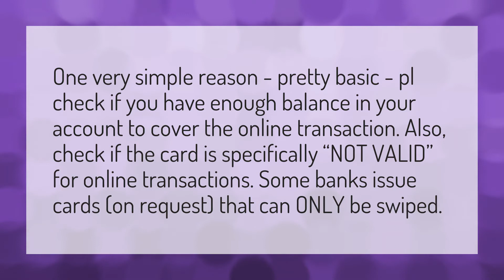Why is my debit card not working for online purchases?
Walmart EGift Card • Why is my debit card not working for online purchases?